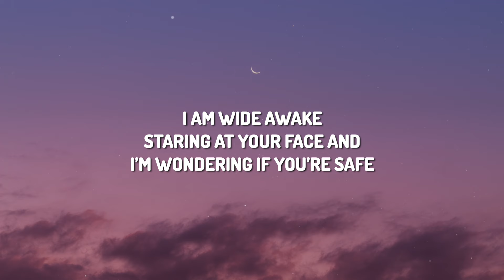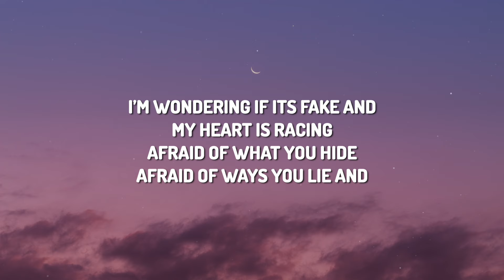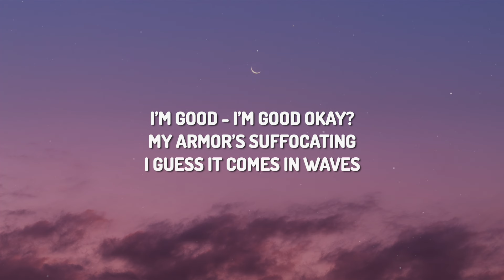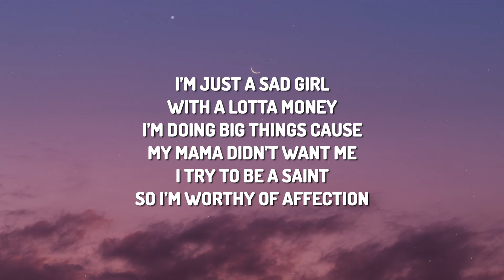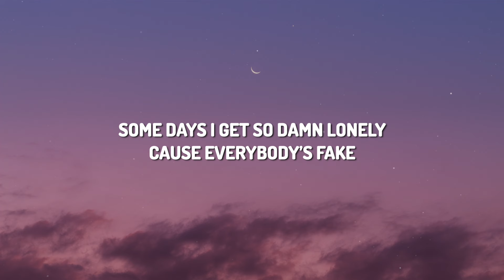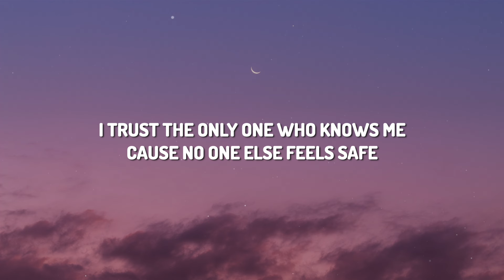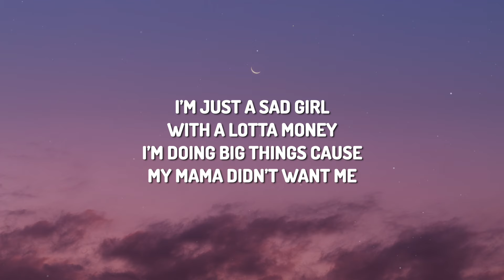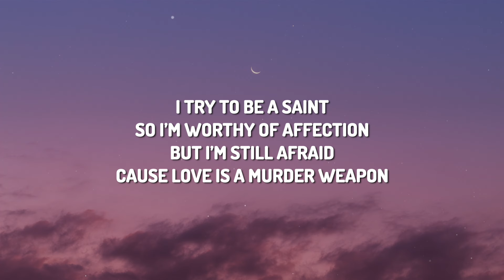EMM - PTSD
🎤 Lyrics:
VERSE 1:

I am wide awake
Staring at your face and
I’m wondering if you’re safe
I’m wondering if its fake and
My heart is racing
Afraid of what you hide
Afraid of ways you lie and
Afraid of what I’ll find,
Afraid I’ll spend my life
Crying when im smiling

PRECHORUS:

Can’t tell if I love you
Or I’m sleeping with the enemy
Some days I can’t tell my intuition
From Anxiety
I’m too scared to tell you
Cause what if you get fed up and leave
Some days I can’t tell my paranoia
From PTSD

CHORUS:

PTSD
PTSD

From PTSD

PTSD
PTSD

From PTSD

VERSE 2:
I’m good - I’m good okay?
My armor’s suffocating
I guess it comes in waves
I get used to the ache
But its Asphyxiating

PRECHORUS:

From Anxiety
From PTSD

   CHORUS:

PTSD
PTSD

From PTSD

PTSD
PTSD

From PTSD

POST:
I’m just a sad girl
With a lotta money
I’m doing big things cause
My mama didn’t want me
I try to be a saint
So I’m worthy of affection
But I’m still afraid
Cause love is a murder weapon
BRIDGE:

Some days I get so damn lonely
Cause everybody’s fake
I trust the only one who knows me
Cause no one else feels safe

   CHORUS:

PTSD
PTSD

From PTSD

PTSD
PTSD

From PTSD